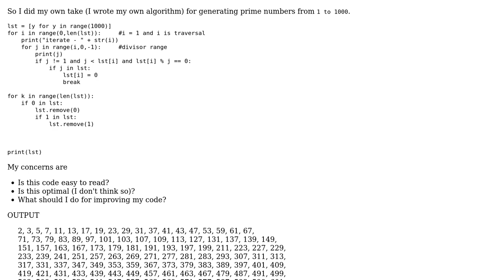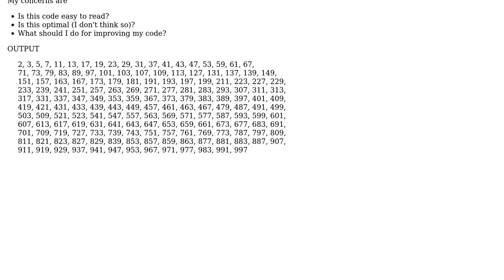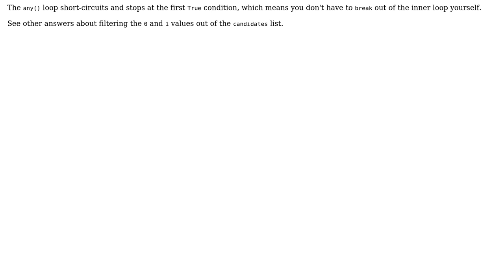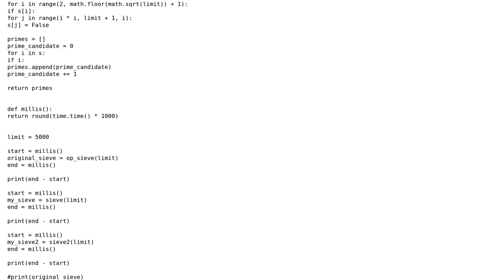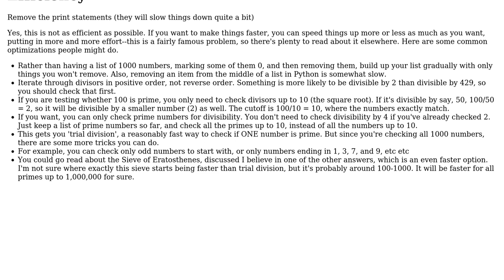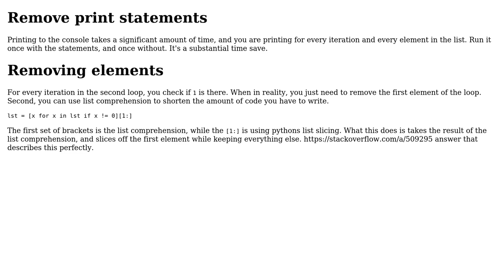My prime number generation program in Python (4 Solutions!!)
My prime number generation program in Python

With thanks & praise to God, and with thanks to the many people who have made this project possible! | Content (except music & images) licensed under CC BY-SA | Music | Images & others | With thanks to user Zachary Vance user mdfst13 user Linny user coderodde user Aryan user AJNeufeld and the Stack Exchange Network Trademarks are property of their respective owners. You are responsible for your own actions.